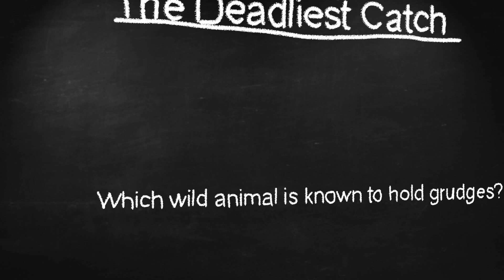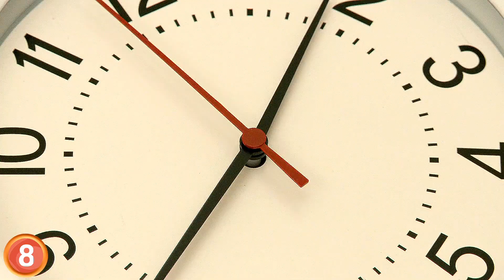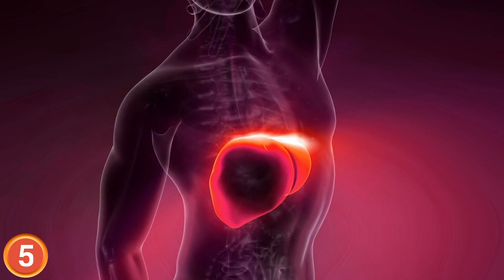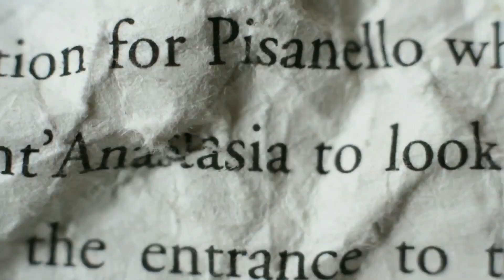When Hunters Became The Hunted!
From a tiger getting revenge on a poacher to a bear that mauled its human tracker- this is what happens when hunters become the hunted.

Avoid the mistake in number 2 It could save your life.
Number 10
We’re kicking off this video rather surreal story of a vengeful tiger and an infamous poacher named “Baby”. In 2016, “baby” and several others were illegally brewing Al coal hall in the forests of India’s Kerala region. A poacher and a bootlegger what a dreamboat! As they were preparing their materials, they came s
Pop Quiz Hot Shot!
Which wild animal is known to hold grudges against those who’ve hurt it?
Number 9 Tom Sommer
Forget picnic baskets and lame sidekicks, your average bear is one of nature’s most efficient skill sing machines. While hunting in the state of Montana, Tom Sommer received a harsh lesson in grizzly hospitality. As he and his hunting partner were charged by a large grizzly, Sommer failed to pepper-spray the beast . He then tried to use his mist tall on the bear, but it swatted the wed pawn
Number 8
Scott Van Zyl was an experienced crocodile hunter from South Africa who met his end in the jaws of the very beast he was tracking. In 2017, Van Zyl’s last hunting trip took him to the shores of the Limpopo River. He was accompanied by a local tracker and a pack of dogs. At one point, the pair split up to better their chances of finding crocodiles. The croc that Van Zyl found turned out to be quite steadfast in its resolution not to be turned into a
Number 7 Sam Kellet
28-year-old Sam Kellet was spear fishing with some friends when he encountered the king of the ocean’s thread at her’s, the great white shark. I’ll spare you the glory details. It’s enough to say that,

Number 6 Matome Mahlale
Some poachers seem to forget that the African savannah has its own natural laws with some pretty ruthless enforcers. In 2015, Matome Mahlale and four other men were hunting with dogs on a private property. As the sun was coming down, the group was charged by two lions. Three of the men managed to climb trees
Number 5 Paul J. Smith
While on a hunting trip, Indiana man Paul J. Smith phoned his son and left a voicemail telling him about a scuffle he’d had with a deer. Hours later, Chain O’Lakes State Park officials found his life
Number 4 Owain Lewis
Professional hunter Owain Lewis was bored by the very Cape buffalo he was tracking. If you’re not familiar with Cape buffalos, just know they’re among the most ranger us creatures on the African continent. Not only are they massive and exceptionally strong but their horns are fused together to form a bone field on top of their heads. This means that, like Ivan Drago, whatever they
Number 3 Vladimir Markov
Few stories of animals taking revenge on their hunters are as chilling as that of Vladimir Markov. In 1997 he was hunting in Russia’s Far East, when he came across a stunning Siberian tiger. ight out of a or her movie. The tiger staked out Markov’s cabin and d
Quiz Answer
So, which animal is notorious for holding grudges? While several creatures are known for this type of behavior, the one I was referring to is the elephant. They have a documented history of
Number 2 Ian Gibbson
If you’re still not convinced about how ranger us elephants can become, perhaps this story will do the trick. In 2015, experienced hunter Ian Gibbson was leading an expedition in lower Zimbabwe. After spotting a young elephant bull in the distance, he decided to pursue it. Little did he know that the elephant was in musth, which is a periodic state where a bull’s desire to date greatly increases its aggression. Test off her own levels can be up to 140 times
Number 1 Steven Stevenson
In September 2011, a hunting trip ended in badge it he for 39-year-old Steven Stevenson. The man was hunting black bears in Montana, alongside his friend, Ty Bell. Ty spotted what he thought was a black bear, but was actually a young grizzly. Remember number 9 on our list? You really don’t want to mess with the grizzly! Bell hot the animal and soon fed it. Both men started